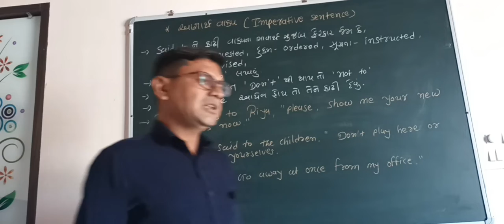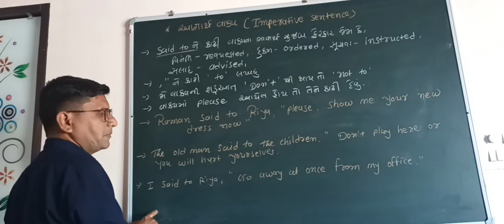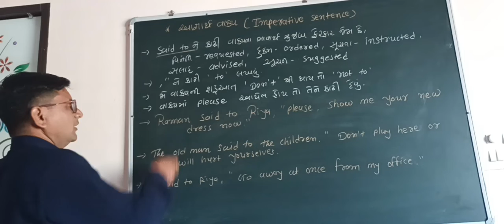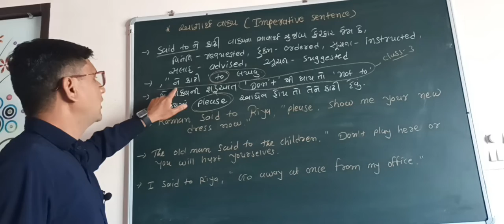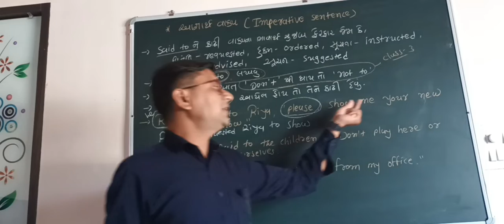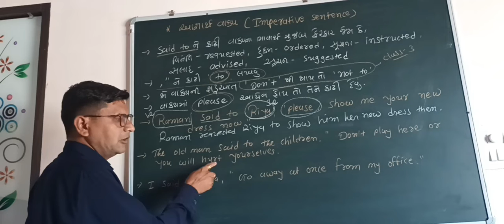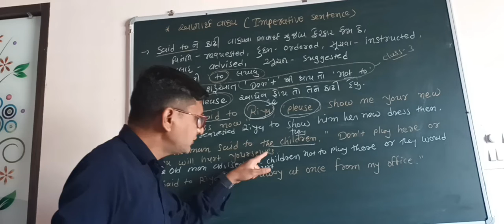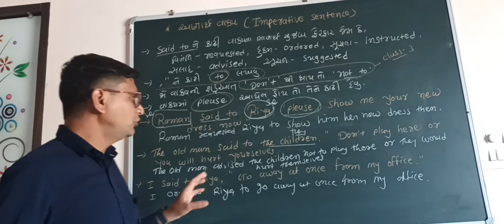let's learn imperative sentence easily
imperative sentence#competitive